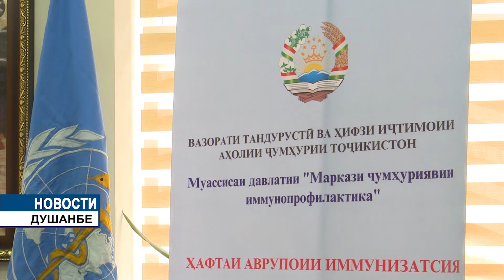Европейская неделя иммунизации в Таджикистане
24 апреля стартовала Европейская неделя иммунизации. Это мероприятие направлено на повышение осведомленности общественности о преимуществах и важности иммунизации в профилактике инфекционных заболеваний, контролируемых с помощью вакцинации. Цель мероприятия – обеспечение широкого охвата иммунизацией за счет повышения информированности населения о необходимости и праве каждого человека на защиту от инфекционных заболеваний.